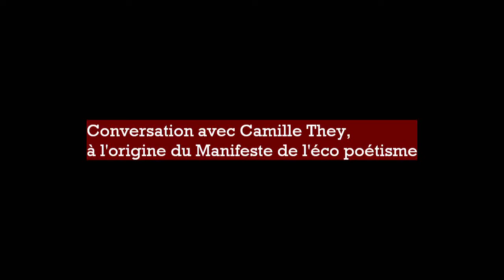Conversation avec Camille They sur l'éco poétisme (part1)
Conversation en juillet 2020 entre Alexis Durand Jeanson, animateur de PRIMA TERRA TV et Camille They, artiste scénographe de jardins, à l'origine du manifeste de l'éco poétisme et de plusieurs jardins du même nom.